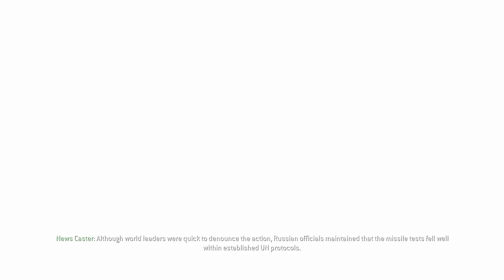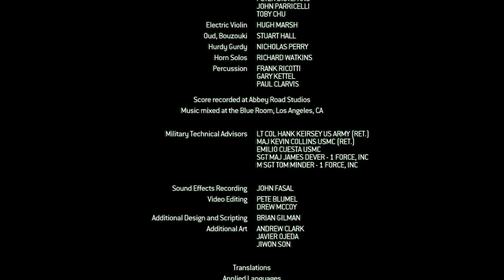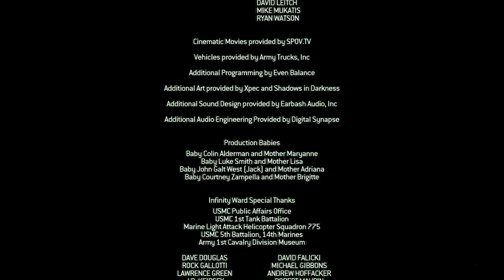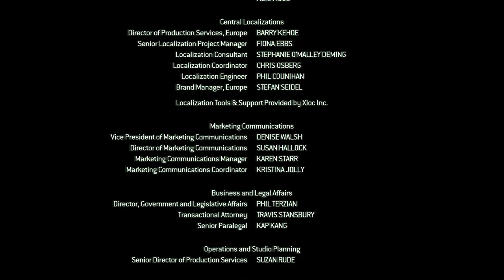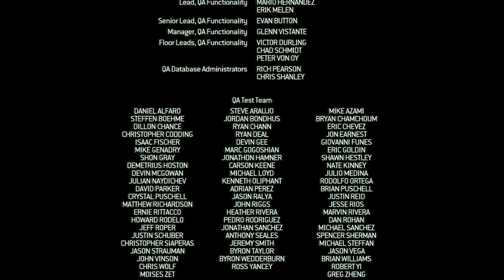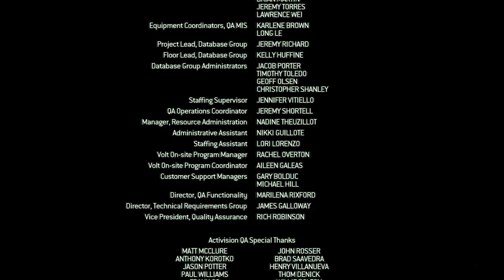Call of Duty 4 Modern Warfare Ending With Credits